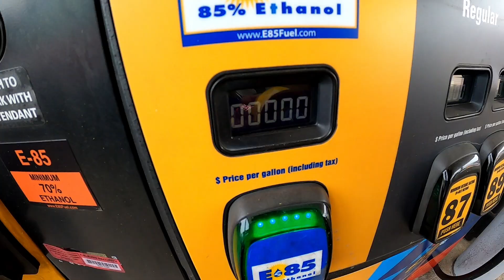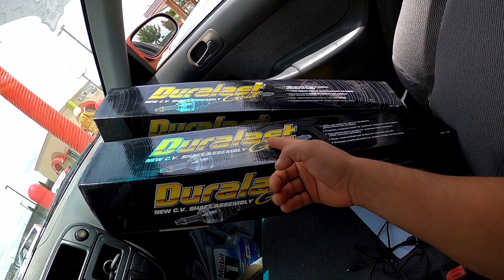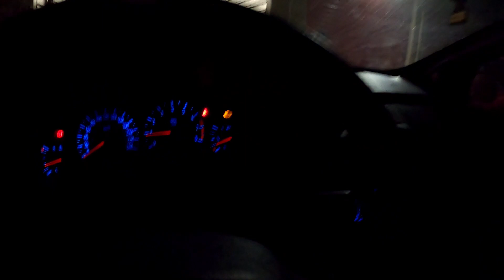ALFIL ENSENDI EL SRT4 LISTO PARA EL TRACK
Facebook tonypina